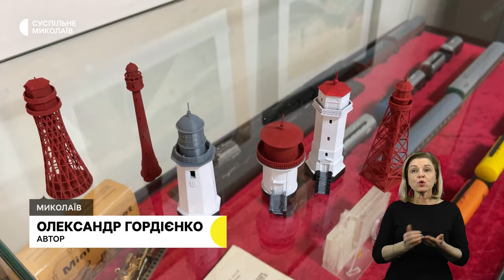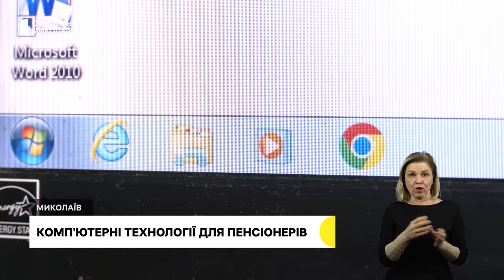Колекція мініатюрних маяків, комп'ютерні технології для пенсіонерів І 19.12.2023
00:00 - Анонс
00:34 - Обстріли громад Миколаївщини
01:13 - Наслідки підтоплення
05:06 - Реабілітація поранених
07:52 - Колекція мініатюрних маяків
10:14 - Комп'ютерні технології для пенсіонерів
13:55 - Погода